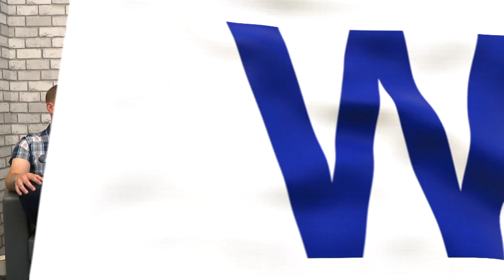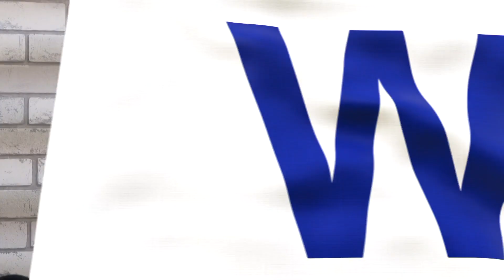Cubs Weekly Podcast: The Cubs are going for it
The Cubs are officially going for it. They picked a lane at the deadline and emerged as buyers with a big lineup pickup in Jeimer Candelario.

Tim Stebbins, Andy Martínez and Tony Andracki analyze the Cubs' deadline moves, what it means for the rest of the season, how the new-look lineup is shaking out and ripple effects up and down the roster.

Plus, pitching questions surrounding Marcus Stroman, Drew Smyly and the bullpen. And what are the top storylines Cubs fans should pay attention to in the final two months of the season?